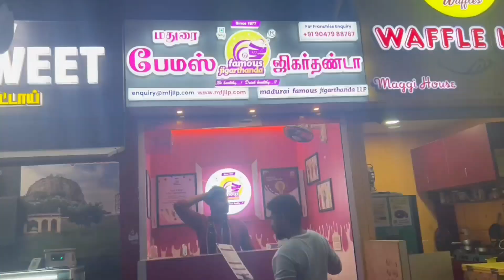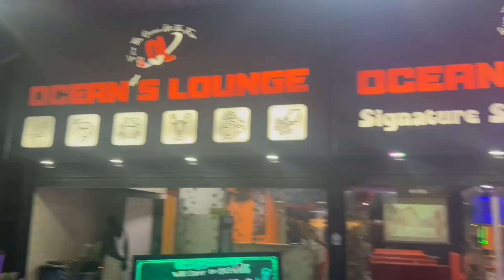Explored food street😋 in saravanampatti |Neengalu try panunga friends 😊